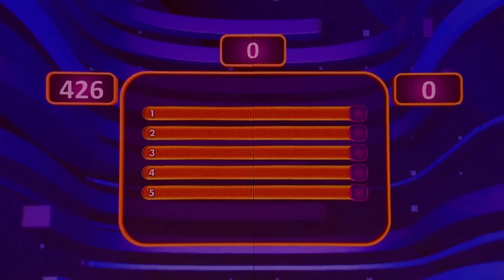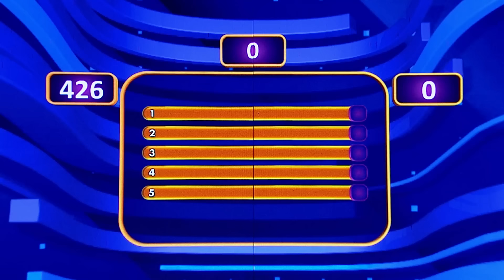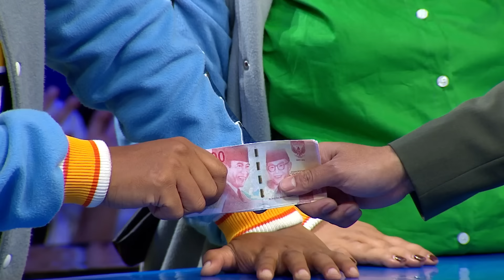MANTAP!! Akhirnya Tim Daffa Ariq Berhasil Mencuri Nilai di Triple Point - Family 100 (3/5)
Tim Ranggi Pratama VS Tim Daffa Ariq, siap memperebutkan hadiah utama MOBIL serta uang tunai 50 JUTA dengan menjawab Survey dari Irfan Hakim.